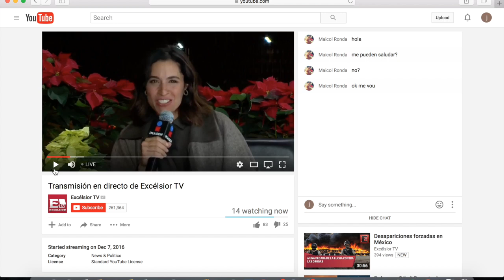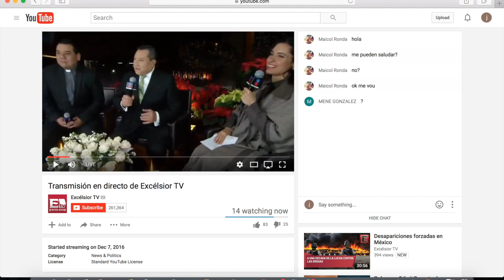Itati Cantoral Canta a La Virgen 2016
Itati Cantoral le rindió homenaje a Nuestra Señora de Guadalupe cantándole ' La Guadalupana'.